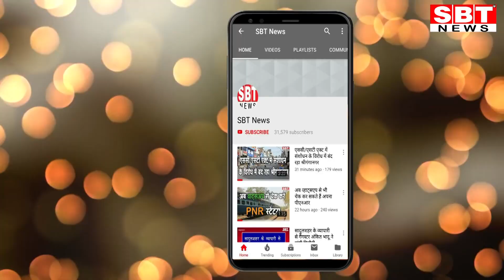हिन्दी मीडियम वाले भी आ सकते है प्रशासनिक सेवा में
- 'पुलिस सेवा में ग्लैमर से नहीं, सेवा की भावना से आएं'
- राजस्थान पुलिस महानिरीक्षक इंटेलीजेंस रूपिन्द्र सिंह से एसबीटी न्यूज की बातचीत
राजस्थान में पुलिस महानिरीक्षक (इंटीजेंस) रुपिंदरसिंह ने कहा है कि भारतीय पुलिस सेवा में आने के इच्छुक युवा इसके ग्लैमर के आकर्षण में नहीं, सेवा की भावना को लेकर आएं।